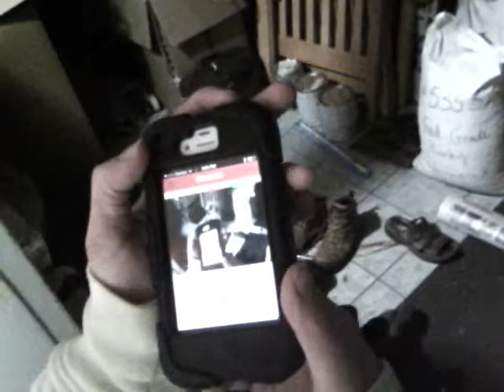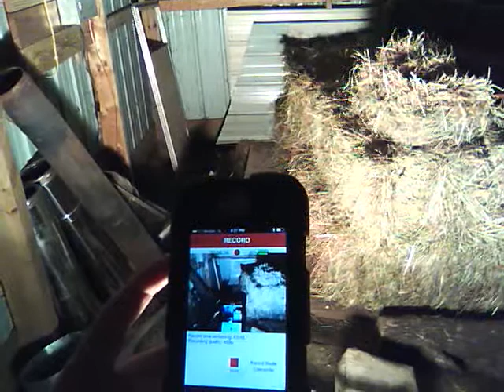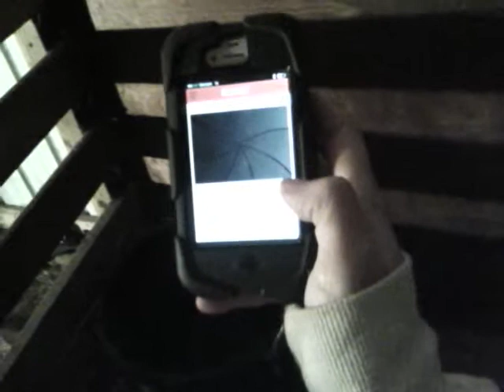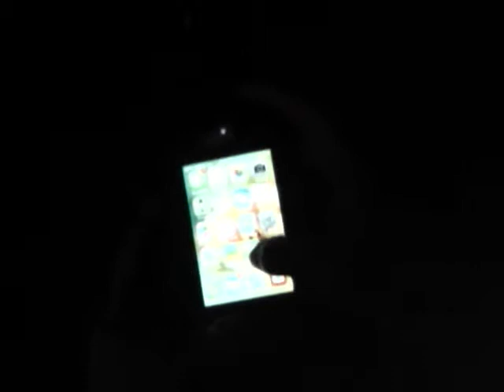One Totally Random Video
Just decided to test my new cam in really bad conditions like very very low light..LOL this i very random.. me cleaning stalls and doing evening chores..  excuse the random humming.. dogs are barking at both an owl and a fox which you can hear the fox in the background.. the owl very slightly.